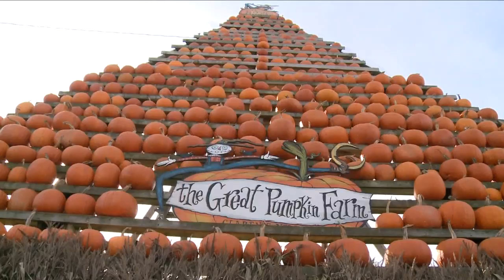"A for effort, Miss Welshofer."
A Patrick Hammer-inspired Festival Fest DIY shows you how to make your own Pumpkin Spice Candle while telling you better ways to spend your free time.